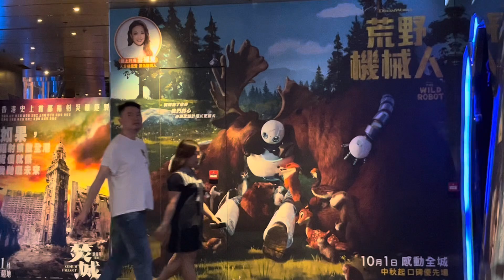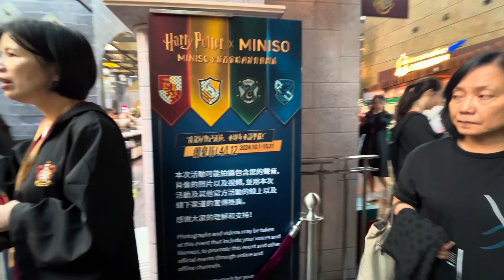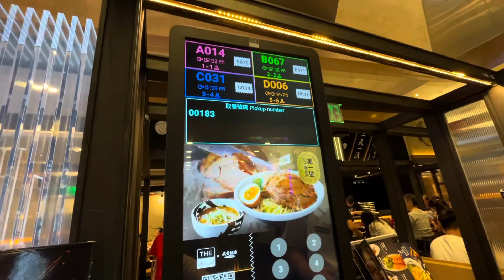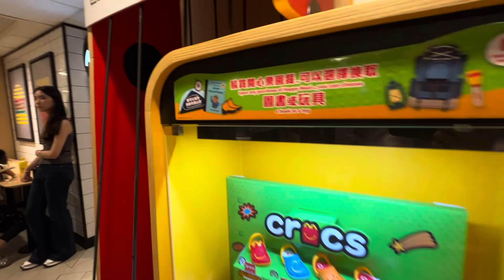Doggy.D’s Best Birthday with Becky!(one show,special)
Doggy.D and Becky: Hello!

Today is Doggy.D’s birthday,October 1,and we are celebrating with Becky outdoors!

Enjoy as we go to the cinema, eat out and stroll around Langham Mall in Mong Kok!

Goodbye!Jesus loves you!

Doggy.D Poopyrelaie 🐶
Becky Guin🐧

From the Official DAF Crew